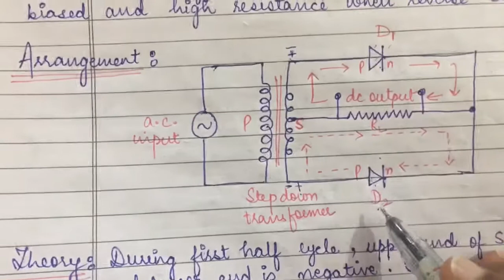Junction diode as a rectifier: Half wave rectifier and full wave rectifier, Filter circuit